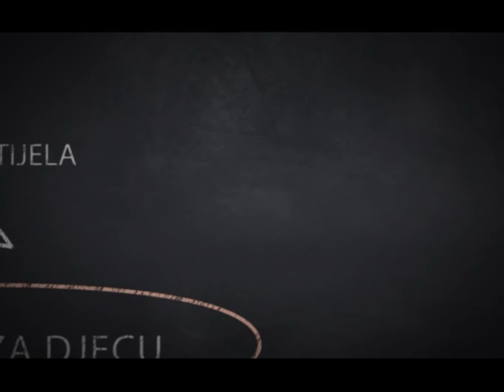Sanjalica - Dijelovi tijela